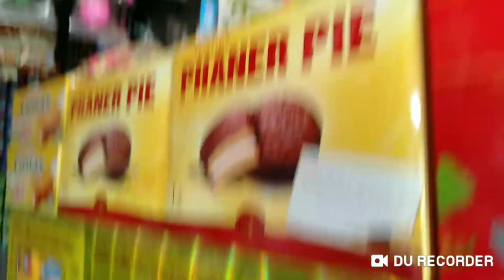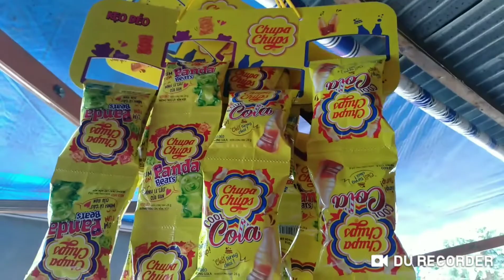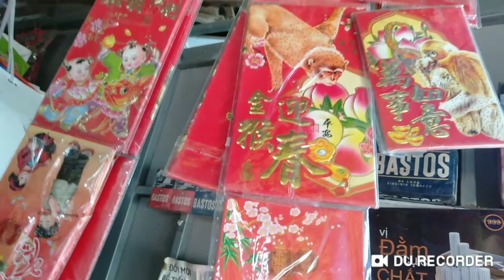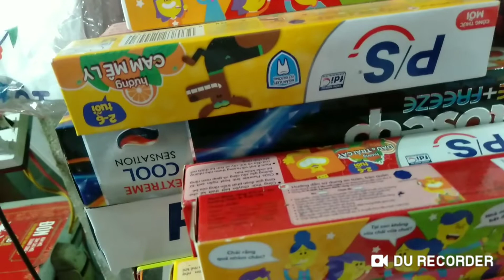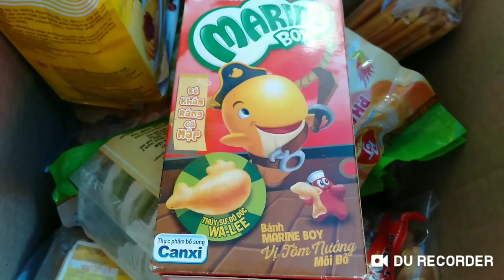Đồ chơi trẻ em,cu lỳ đi mua đồ chơi tết,cu lỳ bin bin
Cu lỳ đi mua đồ ăn tết